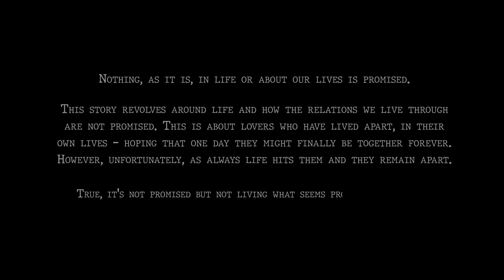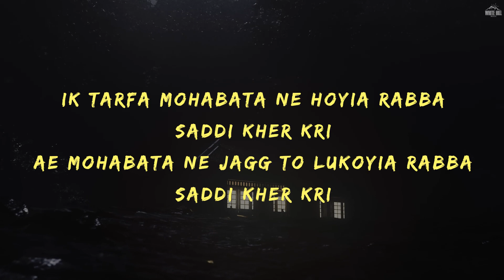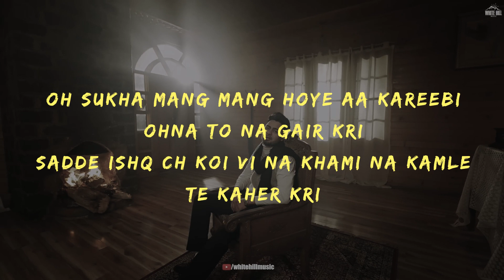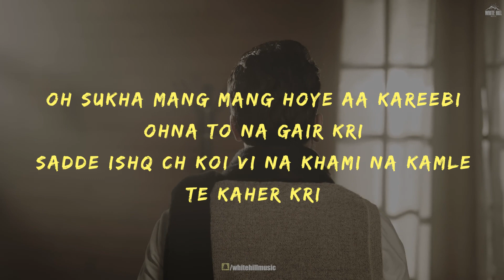Jassa Dhillon Kalakar Lyrical Video Mad Mix New Punjabi Song 2024 Latest Romantic Songs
Credits :

Song : Kalakar
Singer/Lyrics /Composer : Jassa Dhillon
Mix and master : B Sanj
Project managed : Tavneet Rekhi
Directed by : Vaksh
Online Promotions : HOT (Hub Of Talent)
Produced by : Gunbir Singh Sidhu and Manmord Singh Sidhu